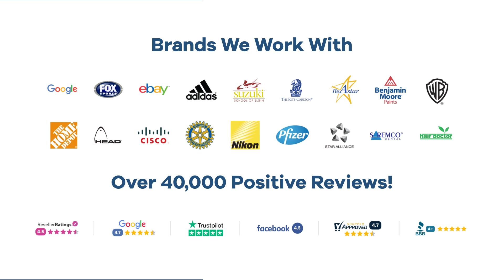Promo Product Review: Budget Collapsible Foam Can Holder - 1 Side| AnyPromo 680484